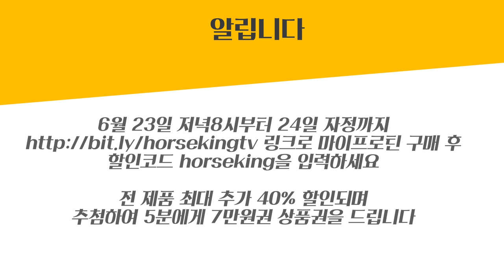올림피아 전설 Jay Cutler가 우승토록 도와준 그 운동!!! FST-7 (운동리뷰 ep5)